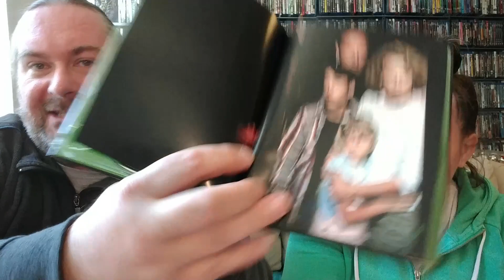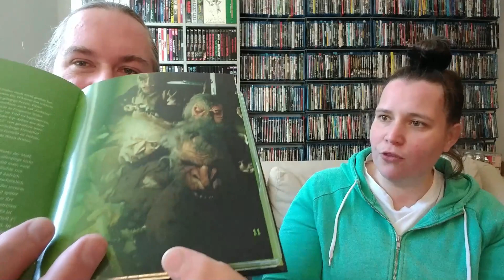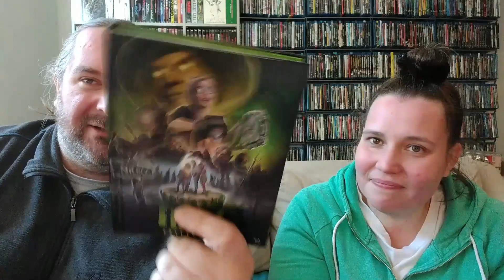Schlimmer geht's immer: Doppelfilmkritik TROLL & TROLL 2 (1986/1990)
Heute sprechen wir über die beiden TROLL Filme, die eigentlich nicht das Geringste miteinander zu tun haben, aber im Doppel-Mediabook veröffentlicht werden.

TROLL:
USA 1986
Regie: John Carl Buechler
Darsteller: Noah Hathaway, Michael Moriarty, Shelley Hack, Jenny Beck, Sonny Bono, Phil Fondacaro, Brad Hall, Anne Lockhart, Julia Louis-Dreyfus, Gary Sandy, June Lockhart, Robert Hathaway

TROLL 2:
Italien/USA 1990
Regie: Claudio Fragasso
Darsteller: Michael Paul Stephenson, George Hardy, Margo Prey, Connie Young, Robert Ormsby, Deborah Reed, Jason Wright, Darren Ewing, Jason Steadman, David McConnell, Gary Carlston, Mike Hamill

Bei dem im Video zu sehende Produkt handelt es sich um die "Troll Collection";

Vertrieb: Koch Media Home Entertainment
Sprachen: Deutsch & Englisch LPCM 2.0
Untertitel: Deutsch, Englisch
Region: B
Veröffentlichung: 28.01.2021 (bis zum 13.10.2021 Koch Films Shop Exklusiv)

Das im Video zu sehende Produkt haben wir selbst gekauft, voll bezahlt und erhalten keinerlei Vergünstigungen oder ähnliche Vorteile durch diese Präsentation